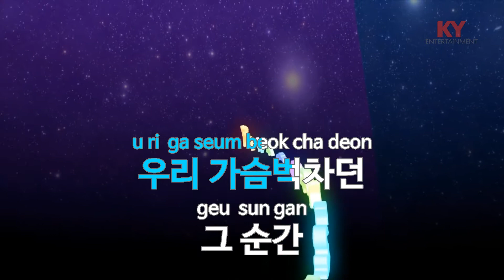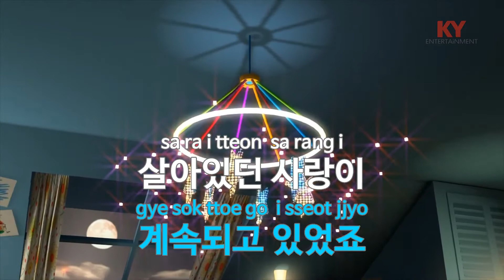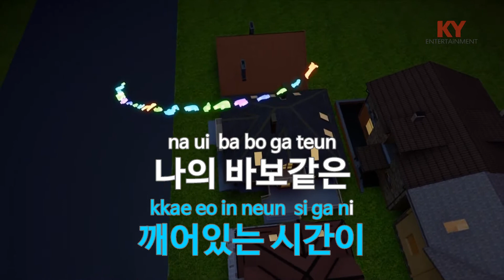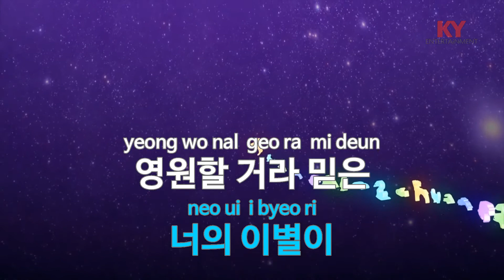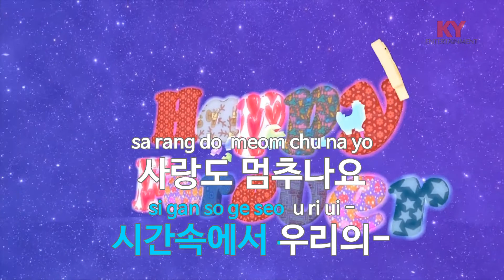[KY 금영노래방] 이젠 쉼 - 이승환 (KY.7555) / KY Karaoke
★ 곡 정보 ★
번호 : 7555
제목 : 이젠 쉼
가수 : 이승환
작사 : 이지은
작곡 : 하림

Copyrightⓒkeumyoung